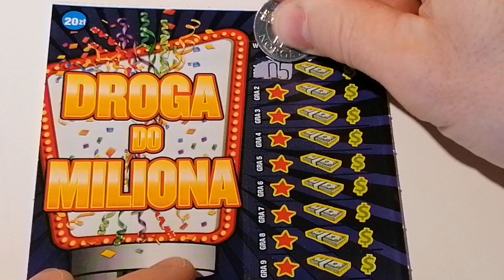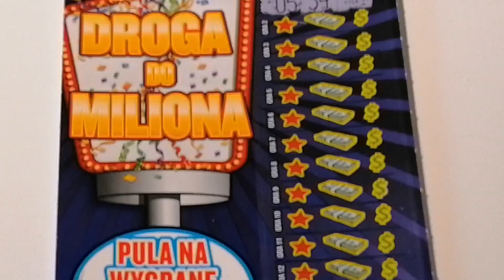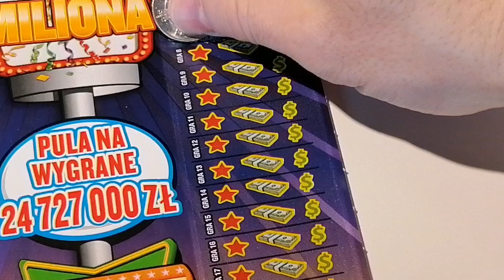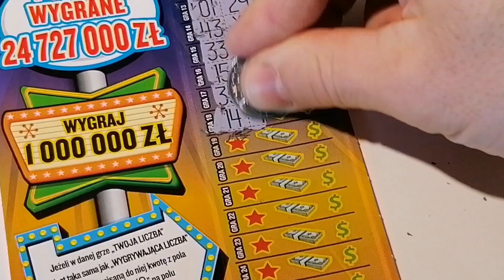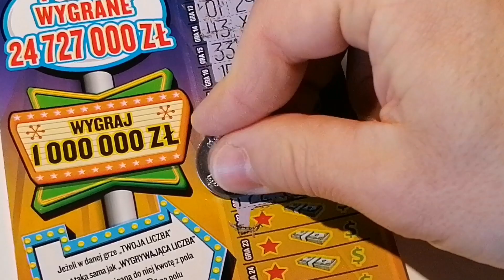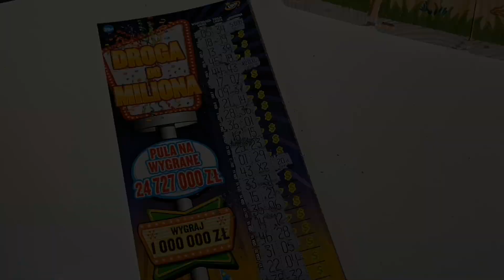Bardzo udana premiera zdrapki DROGA DO MILIONA 👌💵 SUPER WYGRANA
Zapraszam do oglądania kolejnego filmu !

✅WSZYSTKIE łapki , komentarze oraz subskrypcje bardzo pomogą mi w rozwinięciu kanału i oczywiście zachęci do nagrywania dla WAS większej ilości materiałów ! )      ⚠️⚠️⚠️

                                             PO PROSTU TROLL  Grrrrrrrrr ! :)